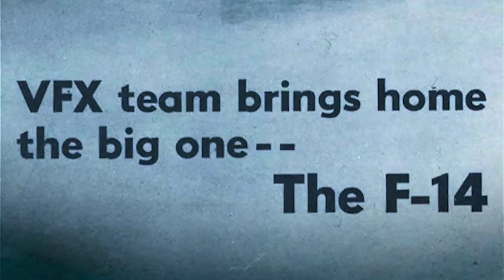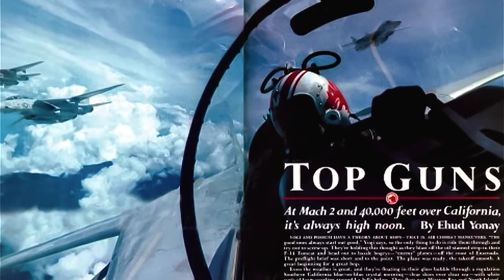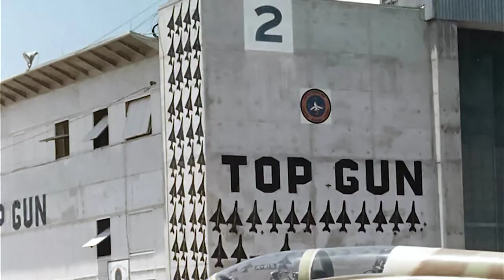Tomcat Tales (2020) The Grumman F-14 Tomcat HD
The Grumman F-14 Tomcat is an American carrier-capable supersonic, twin-engine, two-seat, twin-tail, variable-sweep wing fighter aircraft. The Tomcat was developed for the United States Navy's Naval Fighter Experimental (VFX) program after the collapse of the F-111B project. The F-14 was the first of the American Teen Series fighters, which were designed incorporating air combat experience against MiG fighters during the Vietnam War.

The F-14 first flew on 21 December 1970 and made its first deployment in 1974 with the U.S. Navy aboard USS Enterprise (CVN-65), replacing the McDonnell Douglas F-4 Phantom II. The F-14 served as the U.S. Navy's primary maritime air superiority fighter, fleet defense interceptor, and tactical aerial reconnaissance platform into the 2000s. The Low Altitude Navigation and Targeting Infrared for Night (LANTIRN) pod system was added in the 1990s and the Tomcat began performing precision ground-attack missions.[1]

In the 1980s, F-14s were used as land-based interceptors by the Islamic Republic of Iran Air Force during the Iran–Iraq War, where they saw combat against Iraqi warplanes. Iran claimed their F-14s shot down at least 160 Iraqi aircraft during the war (only 55 of these confirmed, according to historian Tom Cooper),[2] while 16 Tomcats were lost, including seven losses to accidents.[2][3]

The Tomcat was retired by U.S. Navy on 22 September 2006, having been supplanted by the Boeing F/A-18E/F Super Hornet. Several retired F-14s have been put on display across the US. The F-14 remains in service with Iran's air force, having been exported to Iran under the Pahlavi regime in 1976. In November 2015, reports emerged of Iranian F-14s flying escort for Russian Tupolev Tu-95, Tu-160, and Tu-22M bombers on air strikes in Syria.[4]